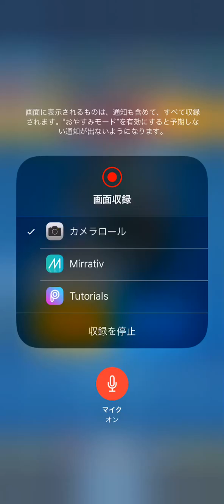【クラロワ】スケラが強すぎませんか？なんだこのカードは！【毎日12勝道20日目】